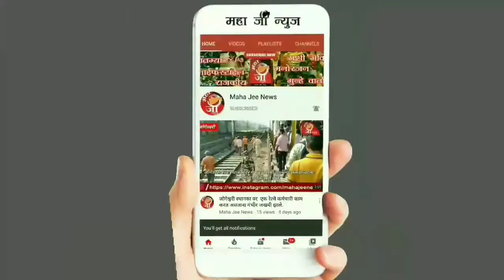मुलुंड स्टेशनबाहेरील ठाणे परिवहन विभागाच्या वाहतूक चौकीसह बस स्टॉप मुंबई ..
मुलुंड स्टेशनबाहेरील ठाणे परिवहन विभागाच्या वाहतूक चौकीसह बस स्टॉप मुंबई पालिकेच्या अतिक्रमण विभागानं तोडून टाकलाय.

बस स्टॉप आणि वाहतूक चौकी अनधिकृत असून तिथे असलेले फूटपाथ पुन्हा बांधायचे असल्याचे कारण अतिक्रमण विरोधी पथकानं दिलंय. मुलुंड स्टेशन पश्चिम येथून टीएमटी बसेसचे दिवसाला 250 ते 300 फेऱ्या होतात. यातून प्रवासी संख्या 2 ते अडीच लाख इतकी आहे. आता हे बस स्टॉप तोडल्याने प्रवाशांना उन्हात उभे राहून बसची वाट बघावी लागत आहे.